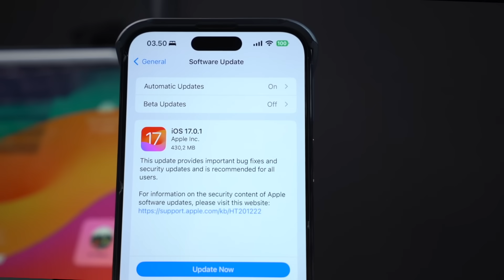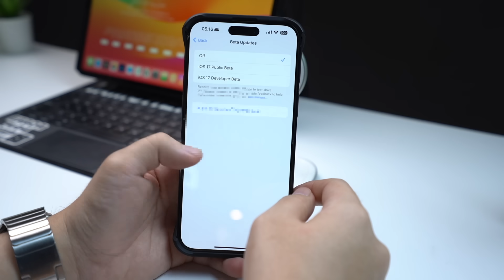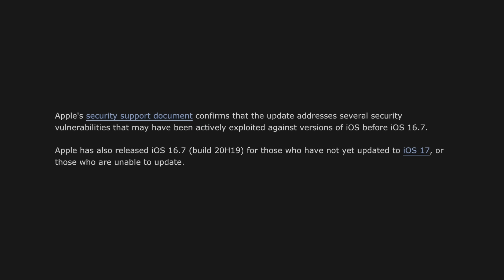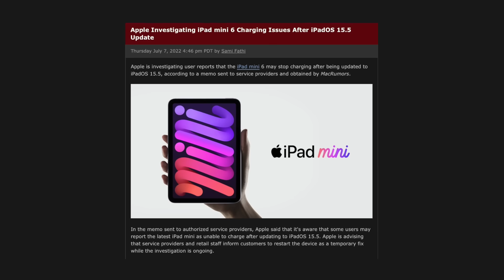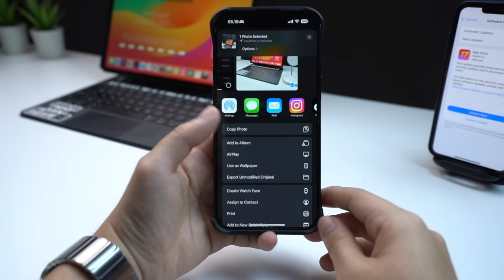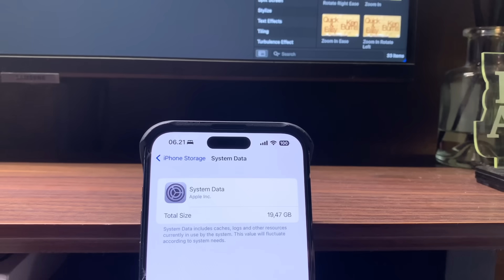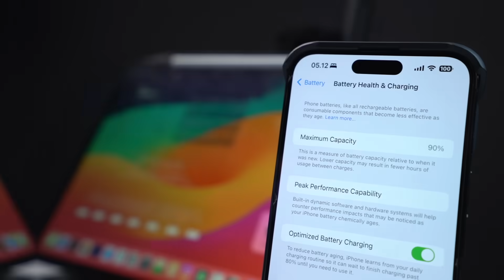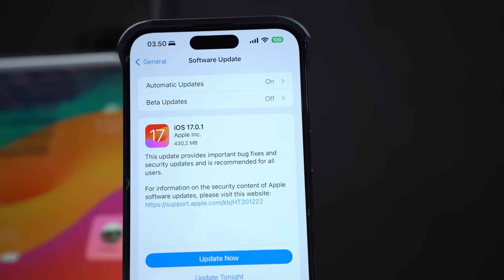UPDATE PENTING‼️Apple Rilis iOS 17.0.1 dan iOS 16.7 - Apa yang baru ?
iOS 17.0.1 dan iOS 16.7 Resmi dirilis oleh Apple
buat kamu para Pengguna iPhone dapat mengunduh Langsung, Melalui Software Update pada device kalian, berikut review ios 17.0.1 dan ios 16.7

Berikut iPhone yang dapat Menggunakan iOS 17.0.1 :
iPhone Xs
iPhone Xs Max
iPhone Xr
iPhone 11
iPhone 12
iPhone 13
iPhone 14
iPhone 15
iPhone 15 Plus
iPhone1 5 Pro

Berikut iPhone yang dapat Menggunakan iOS 16.7 :
iPhone 8
iPhone 8 Plus
iPhone X
iPhone Xs
iPhone Xs Max
iPhone Xr
iPhone 11
iPhone 12
iPhone 13
iPhone 14
iPhone 15
iPhone 15 Plus
iPhone1 5 Pro

Semoga Video tips ini dapat bermanfaat ya buat temen2 diluar sana hehe